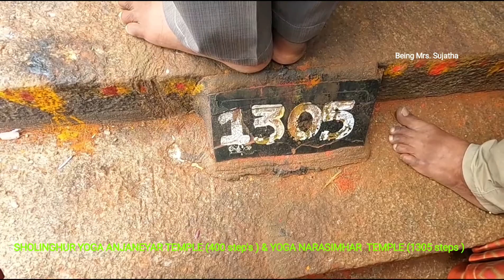Sholinghur Temple| கார்த்திகை மாசம் spl | Yoga Anjaneyar (400steps) &Yoga Narasimhar (1305steps)